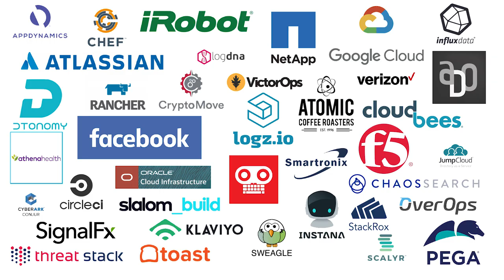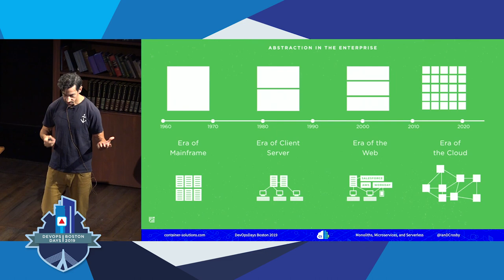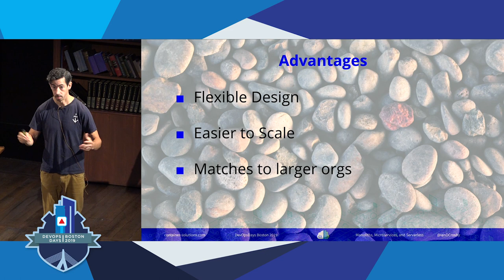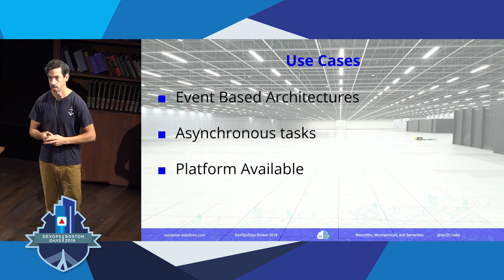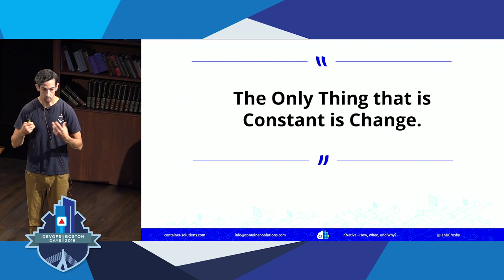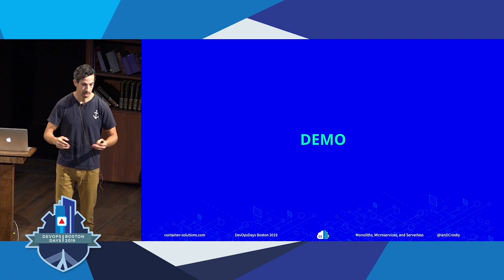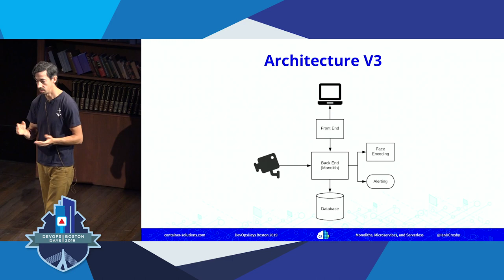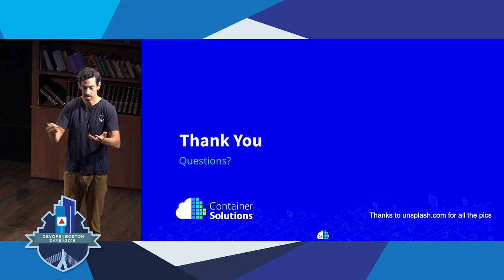DevOpsDays Boston 2019- A Monolith, a Microservices, and a Function Walk into a Bar by Ian Crosby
A Monolith, a Microservices, and a Function Walk into a Bar by Ian Crosby

With a variety of choices and a constantly changing landscape designing a lasting architecture is no easy task. Monolith style applications take a lot of criticism these days, but when starting a new project this is often the right choice. In the early stages we cannot anticipate the changes which will come, from a technical perspective or in terms of features and requirements. Microservices, serverless or the next latest trend may be turn out to be the solution we need, but this is rarely clear on day one. The most important aspect of any new architecture is that it lends itself to incremental change.

In this talk, we will walk through evolving a non trivial monolithic application. We’ll cover how and why to split out functionality as microservices. From there we will continue with separating pieces into functions, and integrate them via the serverless paradigm. We’ll cover the platforms, patterns, and practices which make these migrations easier.

Attendees will learn the benefits and drawbacks of each architecture style. As well as best practices for evolving your architecture (when, why, and how). The live demo will involve Docker, Kubernetes and KNative, while focusing on the general patterns rather than the specific technologies involved.